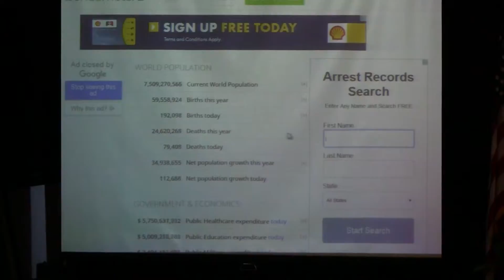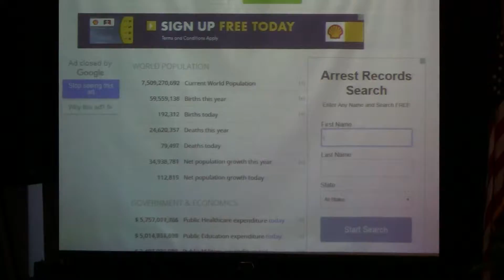6 4 2017 Part 3 Roy